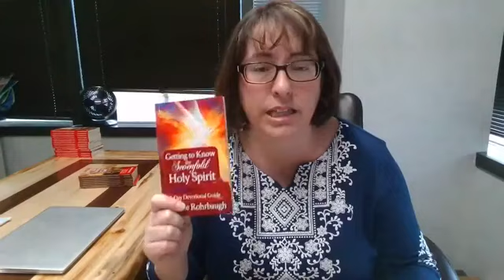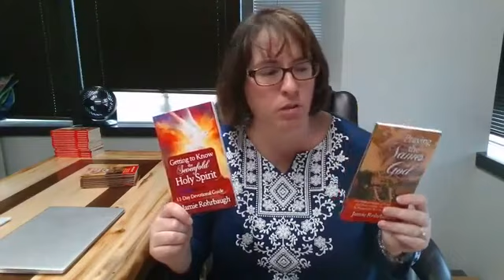Praying for you to have FOCUS and seek ONE THING!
Praying for your destiny today--for you to be diligent and focus on the one thing for which Christ has laid hold of you!